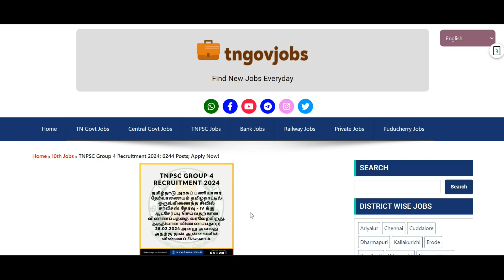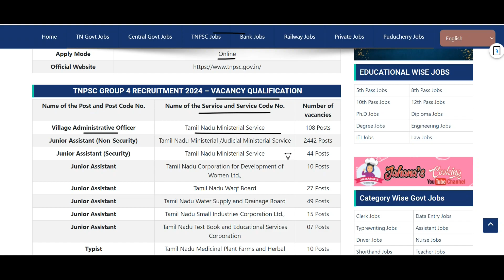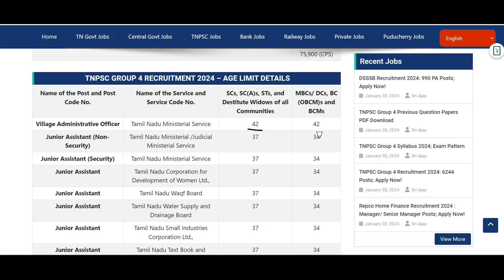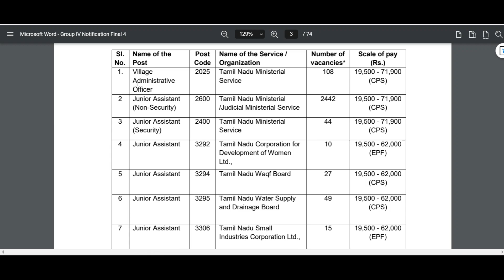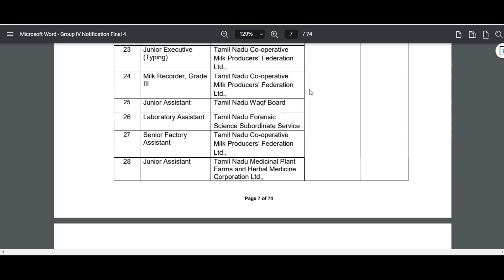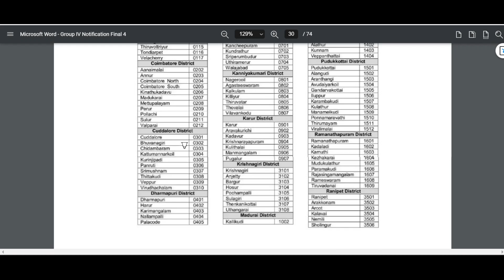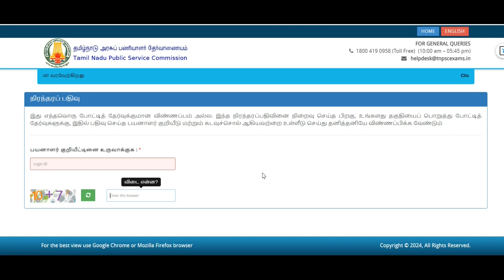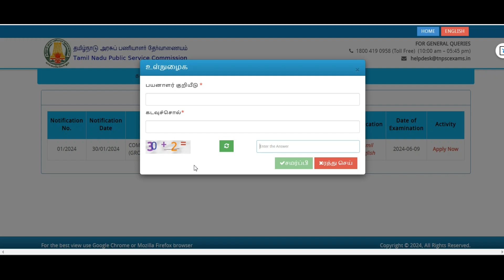TNPSC Group IV Notification 2024 | 6244 Posts | 10th, Degree Jobs for Freshers 👉TN GOVERNMENT JOBS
TNPSC Group IV Notification 2024 | 6244 Posts | 10th, Degree Jobs for Freshers 👉 TN GOVERNMENT JOBS👉TAMIL NADU GOVERNMENT JOBS